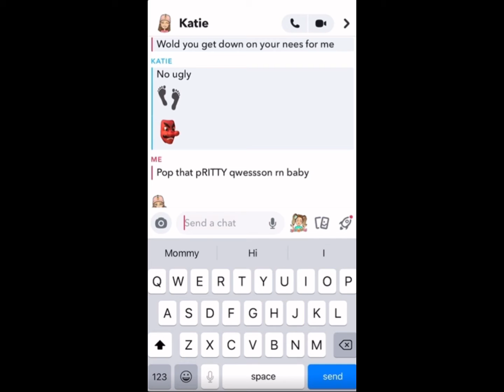I did this prank on Kylie- 🤣👏